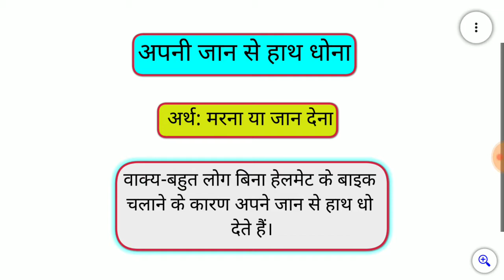अपनी जान से हाथ धोना मुहावरे का अर्थ और वाक्य प्रयोग